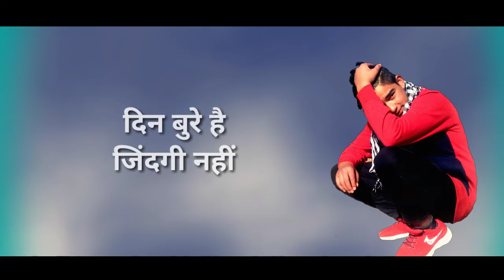Vakat vakat ki baat h